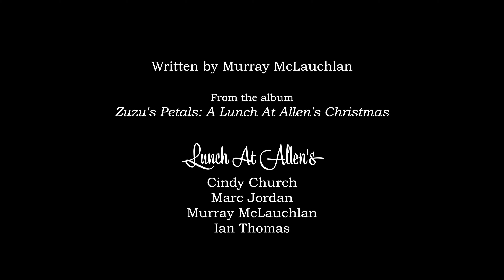Lunch At Allen's - Old Tin Star (Official Music Video)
From the album 'A Lunch At Allen's Christmas - Zuzu's Petals
Composer and Lyricist - Murray McLauchlan
Published by PeerMusic/SOCAN

Linus Entertainment